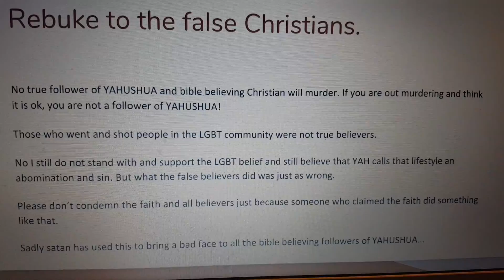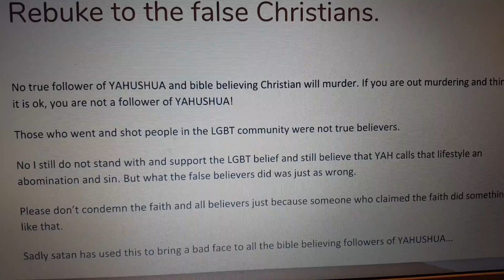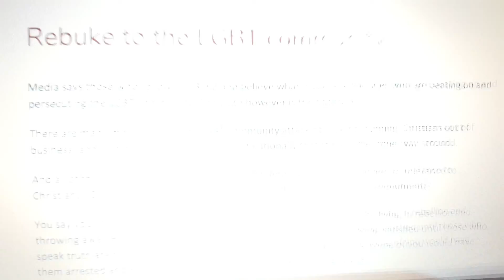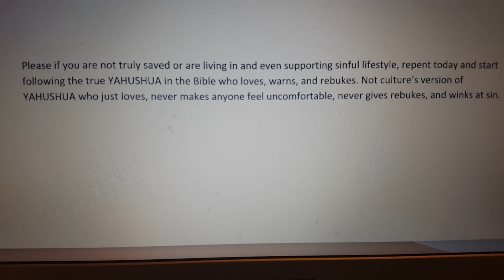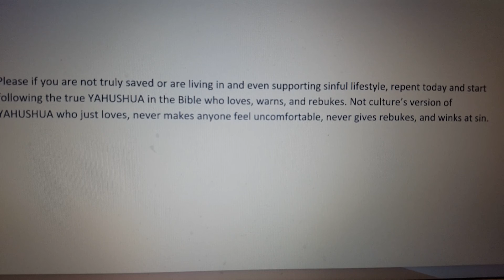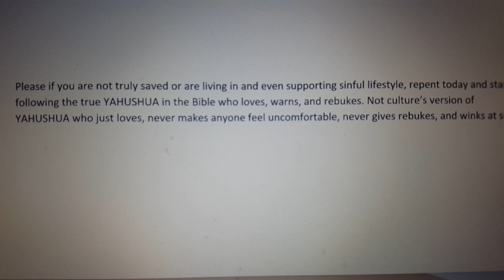False Christians and LGBT community.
Please watch the whole thing before judging and clicking away.

These are YAH'S (God) Hebrew Names:
YAHUVEH - Father God
YAHUSHUA - Jesus
SHKHINYAH GLORY (RUACH HA KODESH)  - Holy Spirit

Please visit YAH'S holy end times ministry!